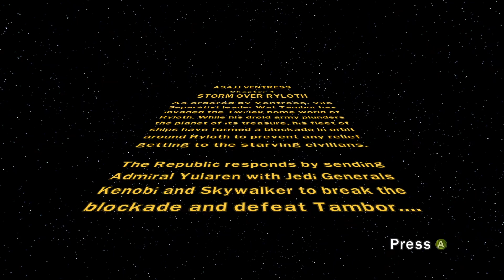Storm Over Ryloth - LEGO Star Wars III CLONE WARS | 11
Part 11. No commentary playthrough of LEGO Star Wars 3 Clone Wars.